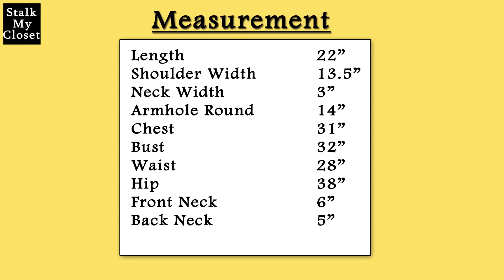Balloon Top Cutting and Stitching in Easy Steps | New Design Balloon Top for Girls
Designer Balloon Top :: Learn Another Stylish Variation of Balloon Top with Detailed and Easy to Follow Steps. Hope you enjoy watching the video!
More videos from our channel

My shooting accessories
Camera- Canon 80D
Voice recorder- Zoom H1-
Lapel mic(collar mic)- Boya